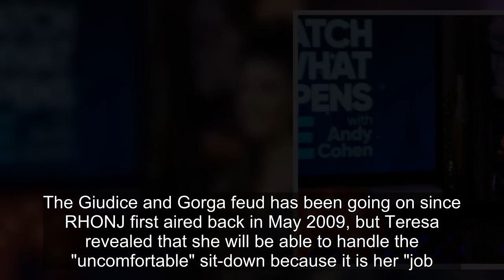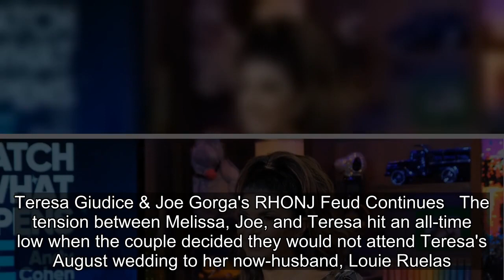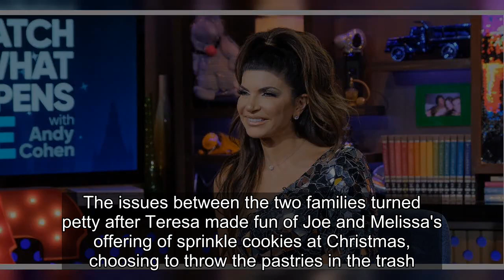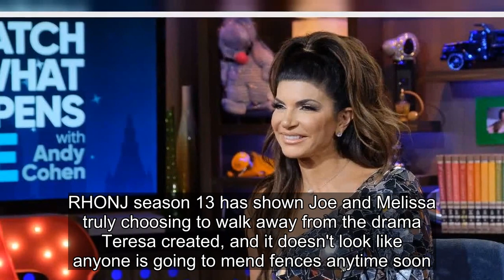Teresa Giudice Expects RHONJ Season 13 Reunion To Be "Uncomfortable"